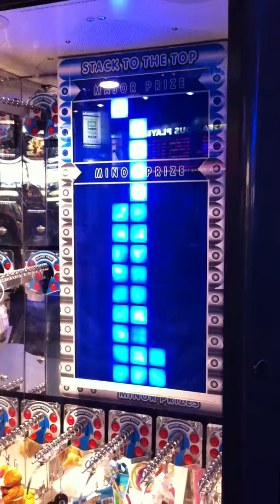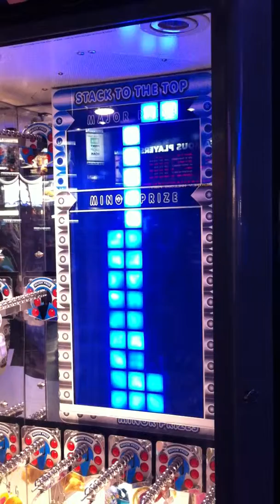Almost Won Stacker!!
My friend almost won!!